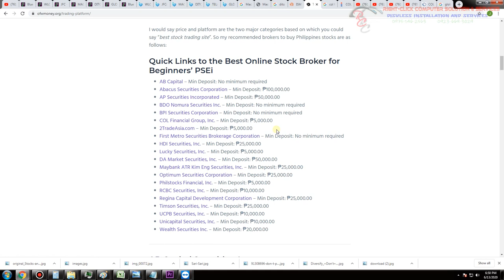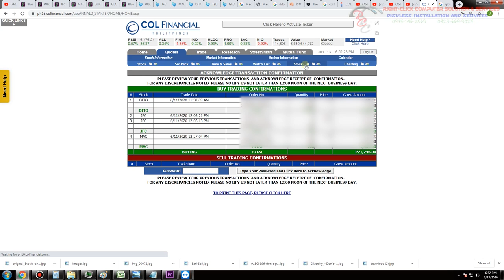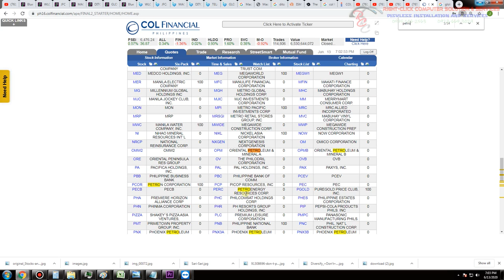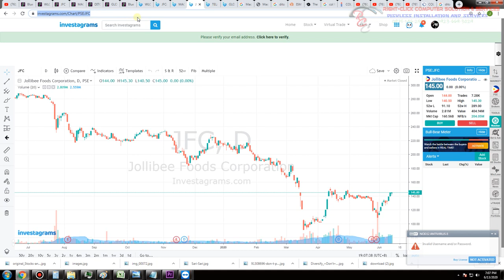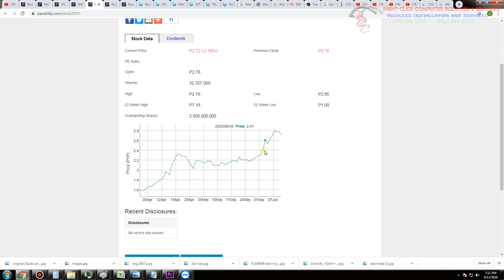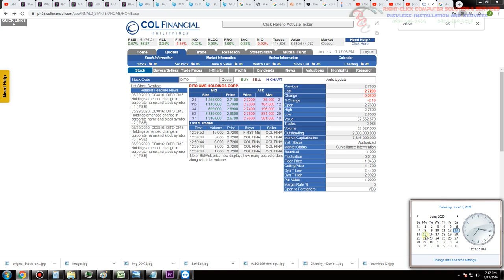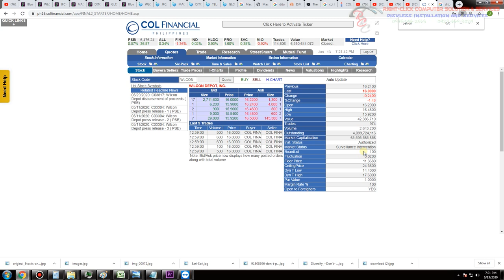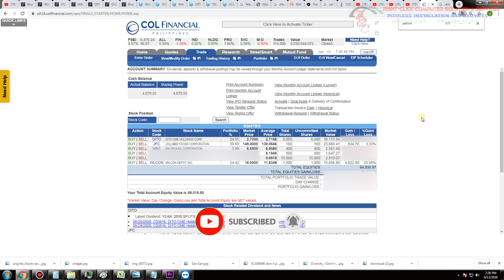How to Invest on Stock Market Explain (Alternate Investment) Part 3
For a richer life, build your wealth in stocks market.
Invest now, right now while the stocks is on its lower point.

Let us make the World full of LOVE by Helping one another and Sharing each other Skills.